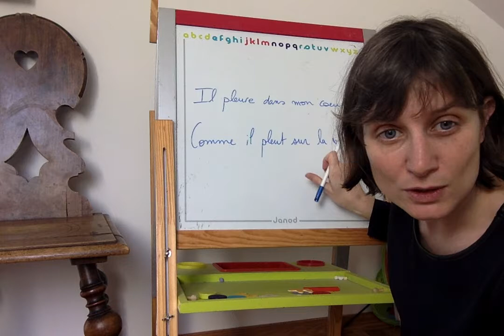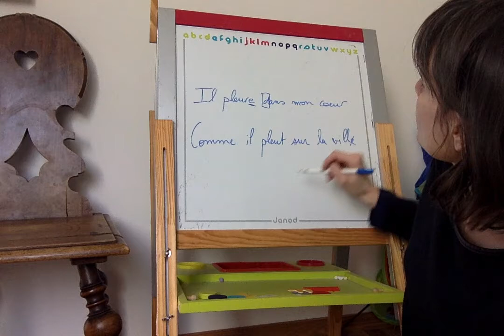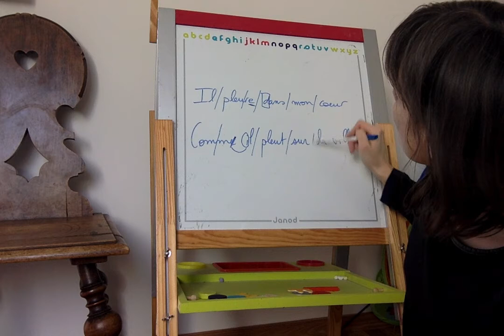versification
Comment faire pour compter les syllabes dans un poème?